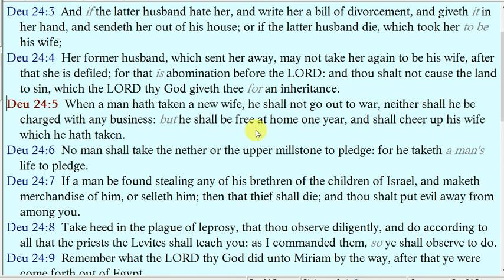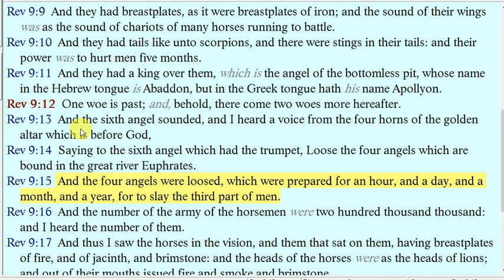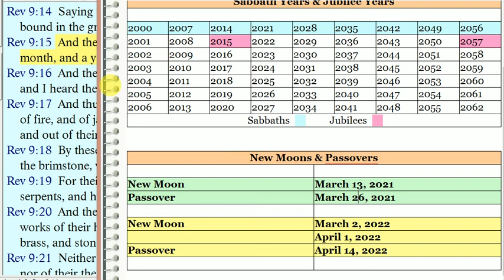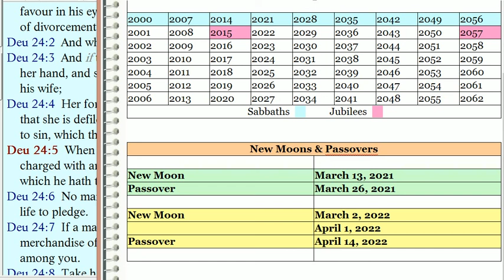Deut 24:5, the Bride & the 391 Day Prophecy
An investigation into the relationship between the year long command of Deut 24:5, and the 391 Day Prophecy, given as the 2nd Woe of Revelation 9.